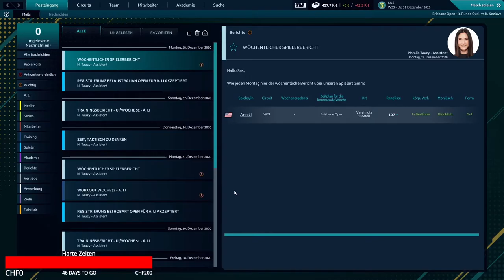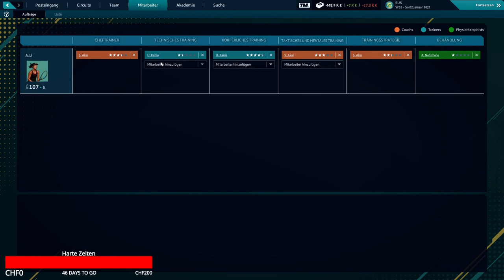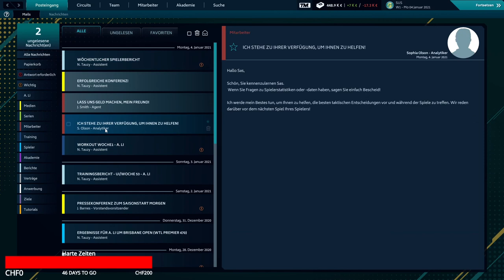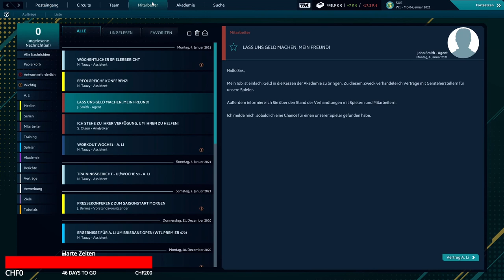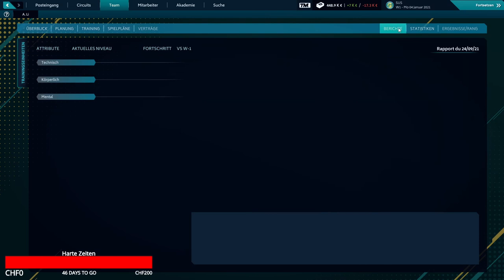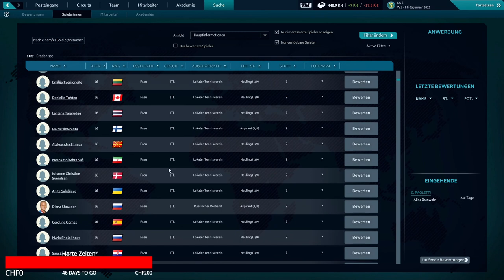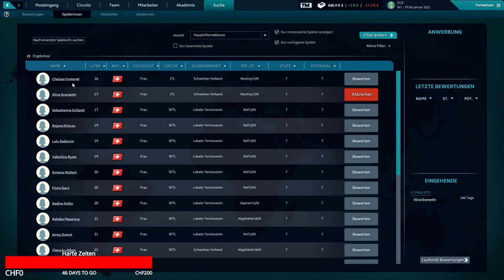Tennis Manager 2021 Turnier und Scouting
Aus dem Livestream Teil 2